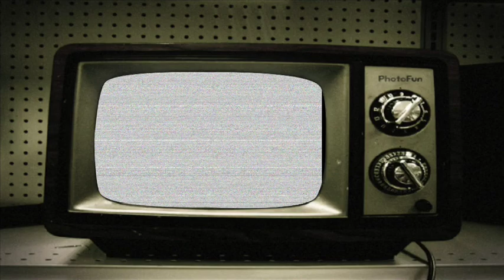Petes vs. Frontenacs - Feb. 11, 2015 Highlights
All of the goals from the Peterborough Petes' 3-2 loss against the Kingston Frontenacs on February 11, 2015.